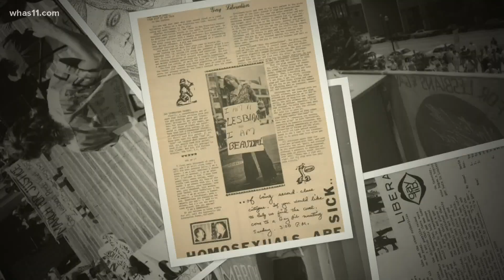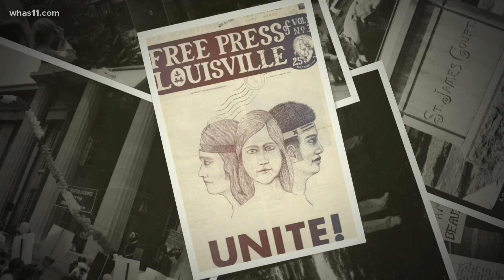LGBTQ History Month | First court case for marriage equality filed in Jefferson County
In 1970, marriage equality was still decades away... but activists here knew they were planting the roots for a better life for those who would come after them.